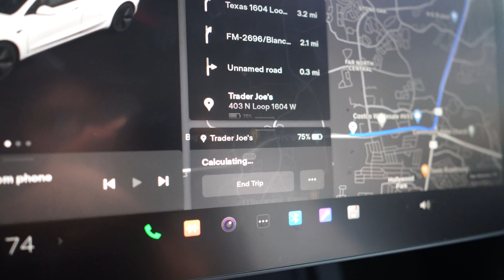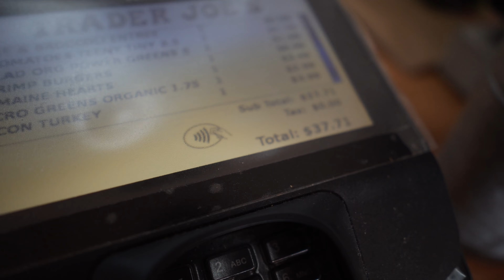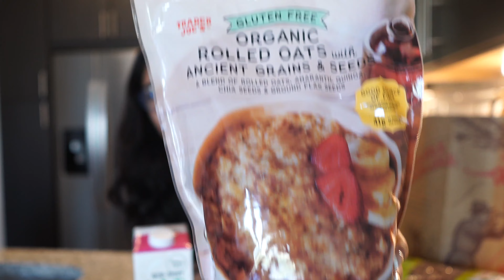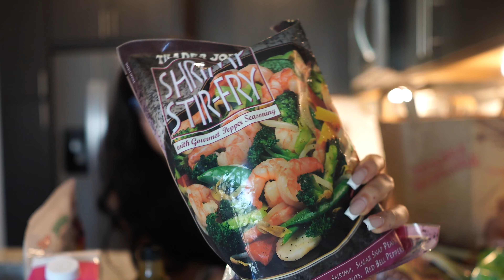TRADER JOES HAUL | nails, vegan tacos, japanese tea garden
Welcome back to watching A Future Billionaire :)

Be sure to let me know if the hauls are something you like and want me to continue! Also, open to any suggestions you may like or want to see me participate in.